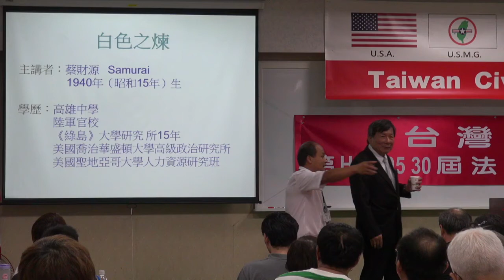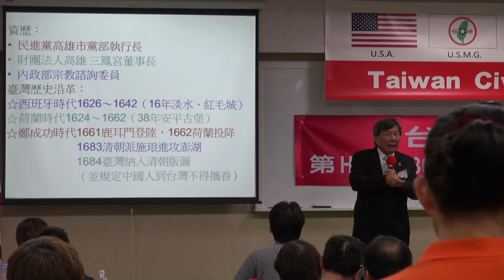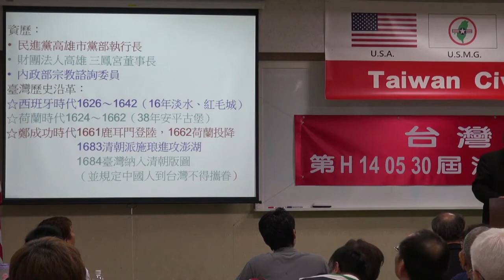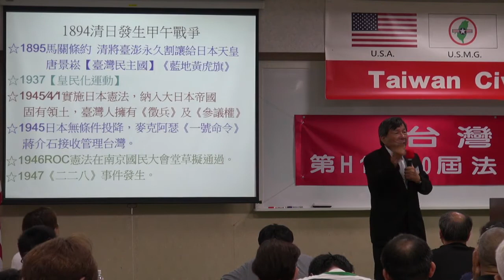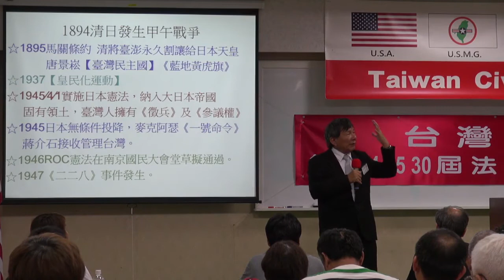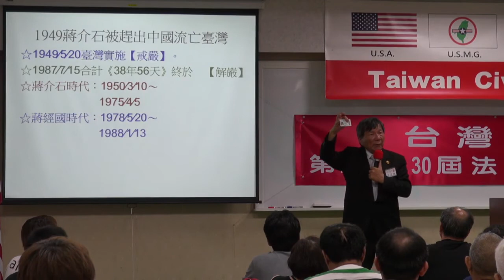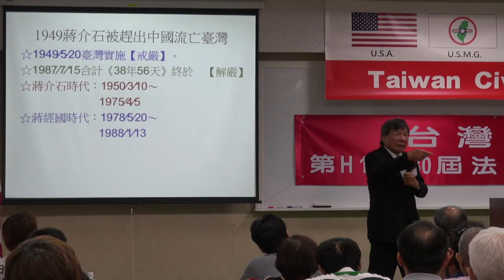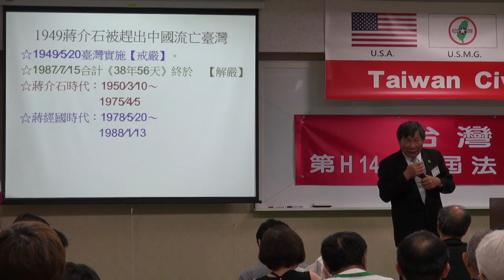140531-8-白色之煉-蔡財源-台灣(民)政府第30屆高級行政參議班